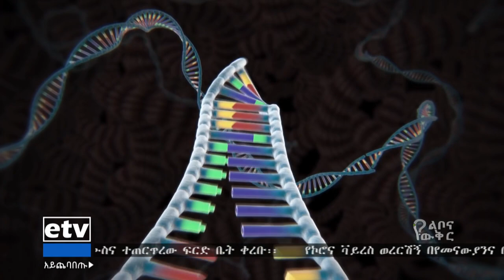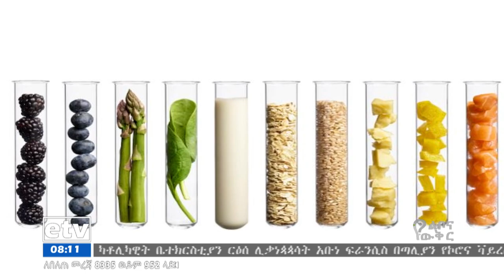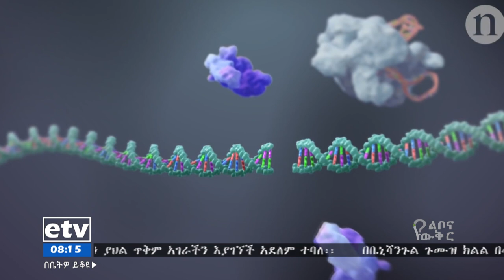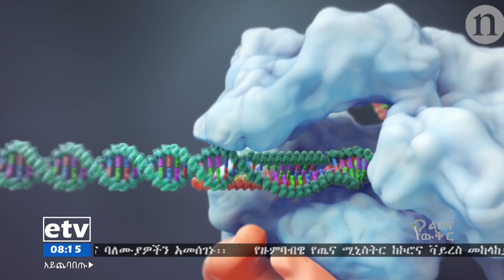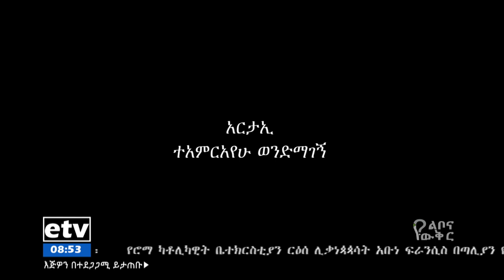የልቦና ውቅር - ልውጥ ህያዋን ፈጠራ ሃሳብ